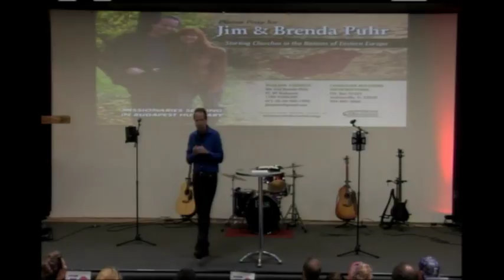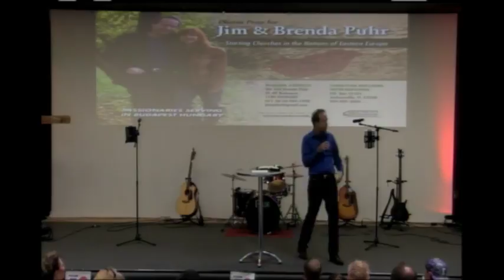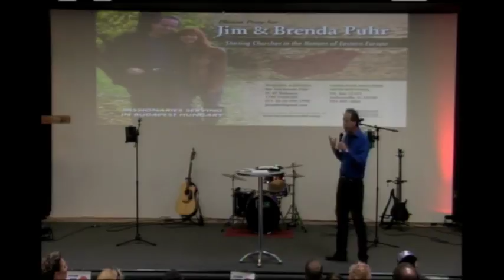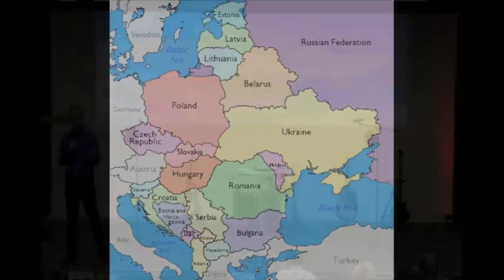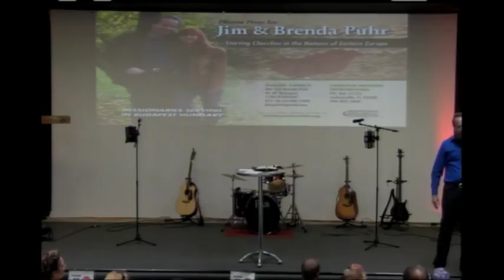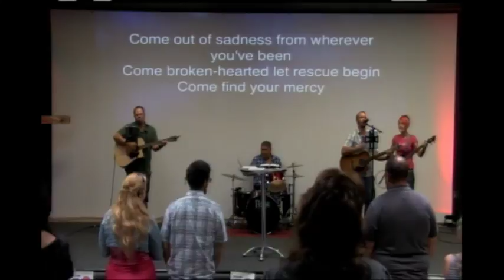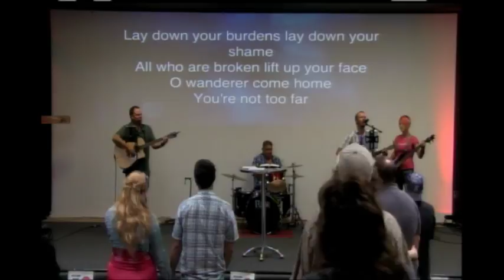Guest speaker Jim Puhr 2016 edited